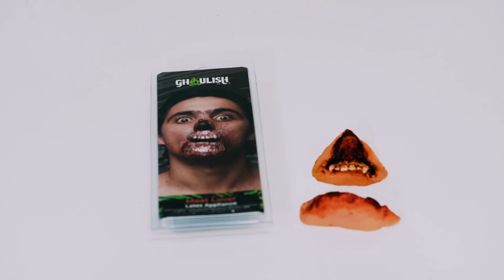Spark Plug - 25146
APPLIANCES FX